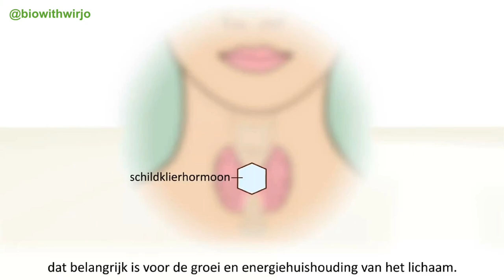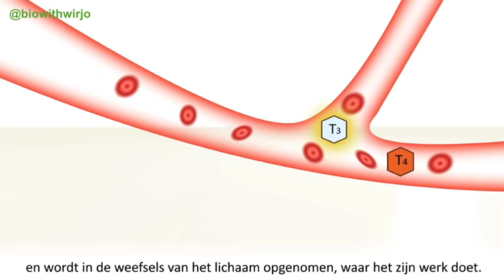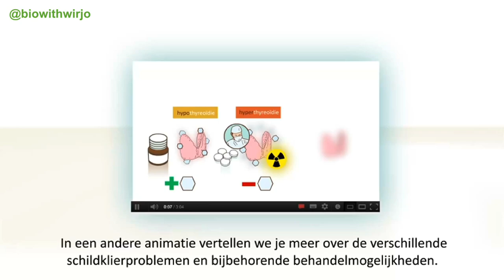Wat is de schildklier?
De schildklier zit aan de voorkant van uw hals, onder de adamsappel.
Het maakt een hormoon en geeft het af aan het bloed. Dat hormoon helpt uw lichaam om van eten energie te maken. Dit heet stofwisseling. Ook de hersenen maken een hormoon. Dit hormoon zorgt ervoor dat de schildklier goed werkt. Als uw schildklier te snel werkt, maakt de schildklier te veel van dit hormoon. Daardoor maakt uw lichaam extra energie en gaat alles in uw lichaam sneller werken: uw stofwisseling wordt sneller.